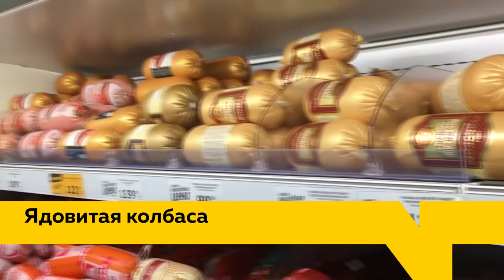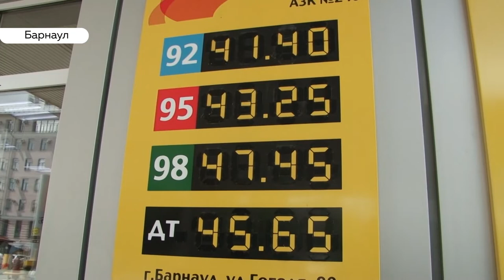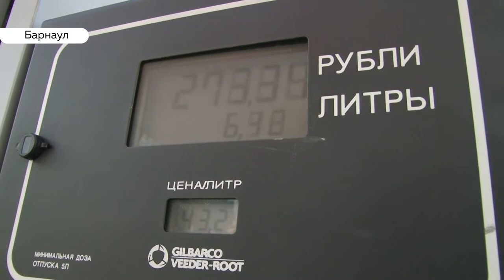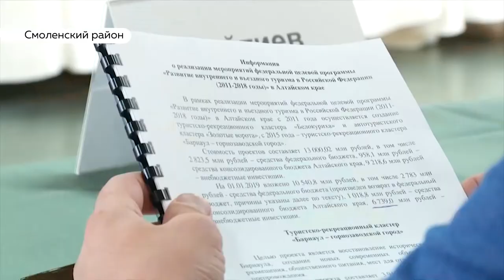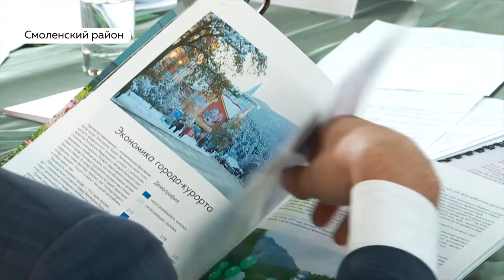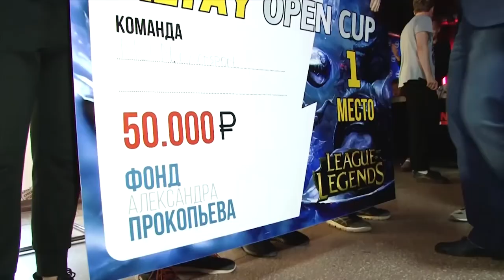«День с Толком». 11.06.2019. Выпуск 19:30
- То ли еще будет. Чем грозит жителям России и края отмена заморозки цен на бензин.
- Наличие частиц ртути в купленной колбасе подтвердили. Следственный комитет возбудил уголовное дело
- Приехала с насыщенной программой. Гость Барнаула сегодня трехкратная Олимпийская чемпионка Ирина Роднина